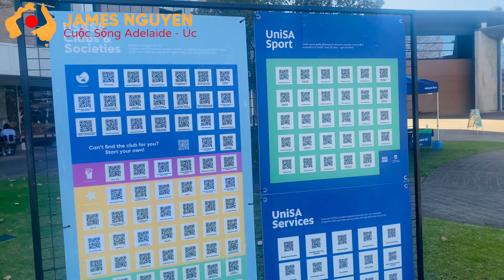Review Đại Học Nam Úc (Unisa). Cơ Sở Hạ Tầng Hiện Đại, Học Phí Có Cao? Cận Cảnh Trong Giảng Đường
Trong video này mình sẽ review nhiều khía cạnh của đại học ở Úc, đặc biệt là Đại Học Nam Úc (Unisa), có cả cảnh quay trong lớp đang học

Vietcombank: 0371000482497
Hoặc Super Thanks (Biểu tượng hình trái tim góc phải màn hình)

Cảm các bạn và các anh chị rất nhiều!